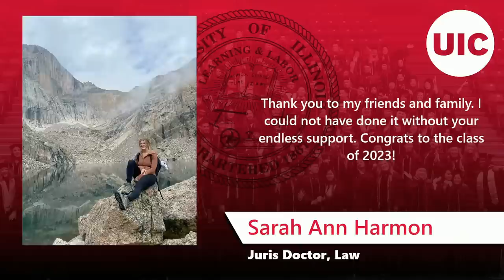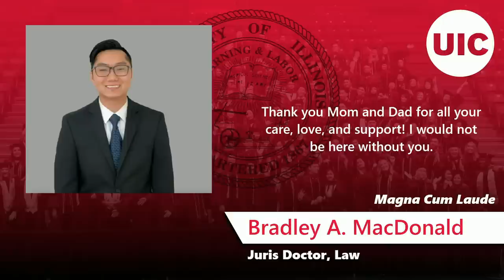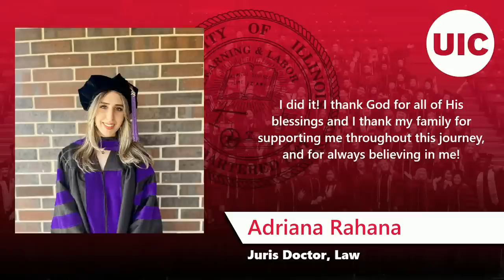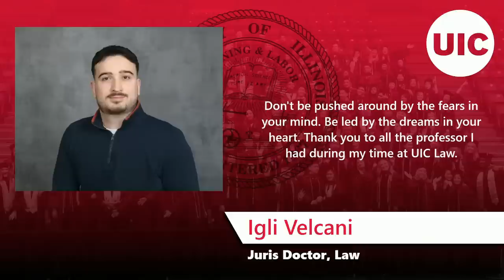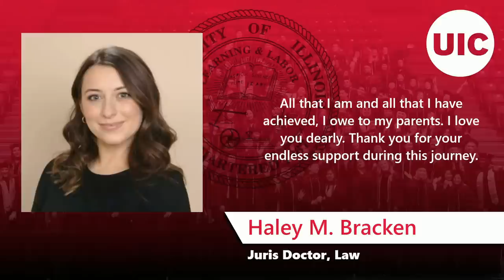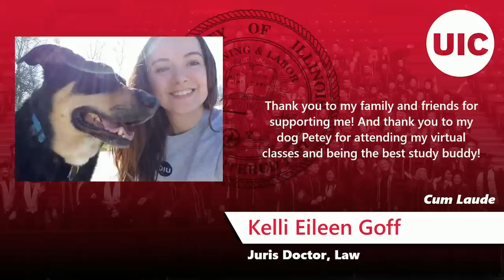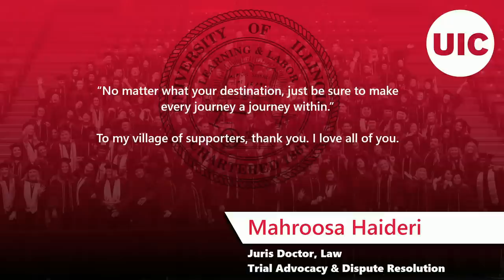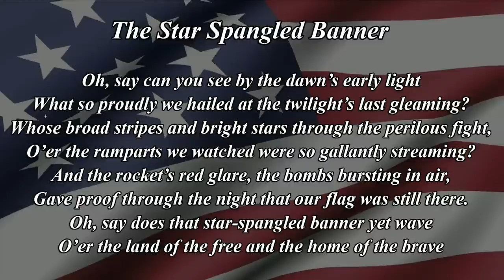UIC School of Law Spring Commencement 2023